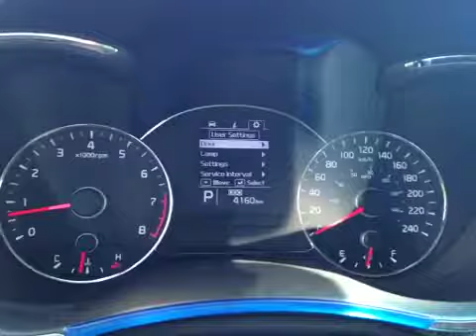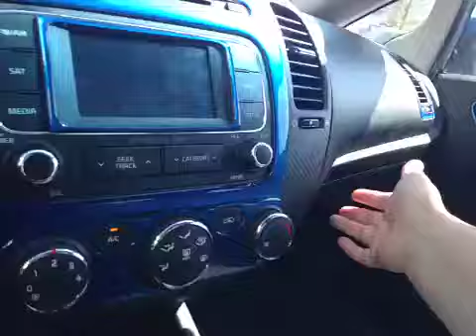2014 Kia Forte 4dr Sdn Auto EX | West End Nissan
This is a  2014 Kia Forte 4dr Sdn Auto EX with 6-Speed A/T transmission
Blue[K3U,Abyss Blue] color and Black interior color.
This video is recorded and uploaded by cDemo Mobile Inspector

West End Nissan
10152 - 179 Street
Edmonton, AB
T5S 1S1